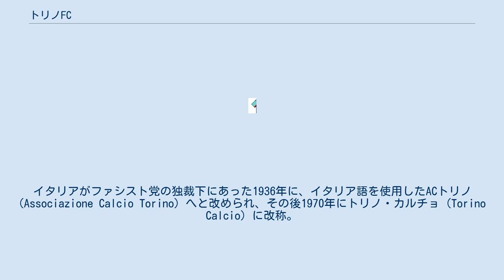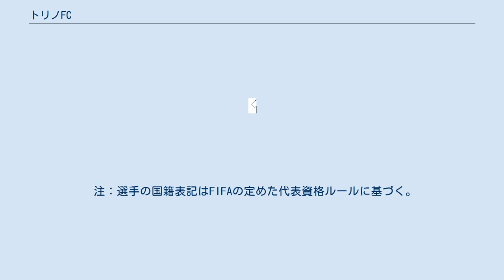トリノFC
トリノ・フットボール・クラブ（Torino Football Club）は、イタリア・トリノをホームタウンとするプロサッカークラブ。
セリエAで優勝7回の実績を持つ古豪である。
 1906年12月3日にFCトリノ (Foot Ball Club Torino) として創設された。
イタリアがファシスト党の独裁下にあった1936年に、イタリア語を使用したACトリノ (Associazione Calcio Torino) へと改められ、その後1970年にトリノ・カルチョ (Torino Calcio) に改称。
 2005年にクラブが破産し、トリノFCとしてクラブは再建された。
 1942年から1949年にかけてセリエAで5連覇し、「グランデ・トリノ（偉大なるトリノ）」と呼ばれた。
しかし、その最後の優勝は悲劇的なものであった。
1948-49シーズンも残りわずかと言う所で首位に立っていたトリノは、ポルトガルのクラブとの親善試合を終えてイタリアに帰る途中、乗っていた飛行機がスペルガの丘に墜落。
監督を含めチームのほとんど全員が死亡した（スペルガの悲劇）。
この事故以降の4試合はトリノはユースチームで戦い、対戦相手もユースチームで対抗した。
この年優勝したのはトリノであったが、次のスクデット獲得には27年の月日を要しており、その間、1959-60シーズンにはセリエB降格も経験している。
 ユヴェントスFCとのダービーマッチは、デルビー・デッラ・モーレ (Derby della Mole) と呼ばれる。
ユヴェントスはトリノを中心に全世界的な人気であるが、トリノ市内及び近郊では、トリノの方が人気が高い。
 なし UEFAチャンピオンズカップ / UEFAチャンピオンズリーグ UEFAカップウィナーズカップ UEFAカップ / UEFAヨーロッパリーグ UEFAインタートトカップ インターシティーズ・フェアーズカップ シリグ # 39 エンクル # 33 ブレーメル # 36 イッツォ # 5 アイナ # 34 バゼッリ # 8 リンコン # 88 メイテ # 23 アンサルディ # 15 ヴェルディ # 24 ベロッティ # 9 注：選手の国籍表記はFIFAの定めた代表資格ルールに基づく。